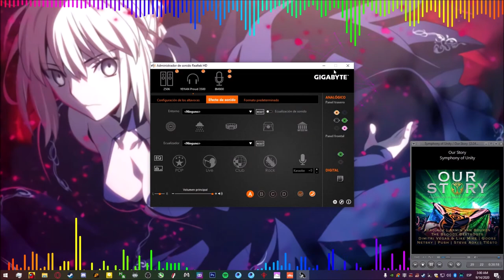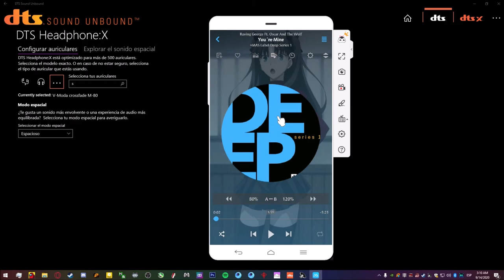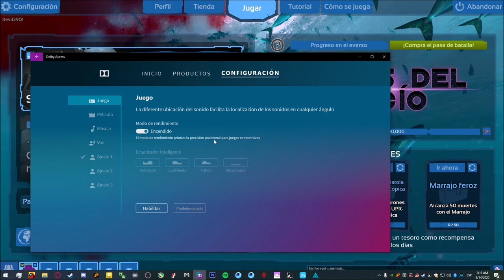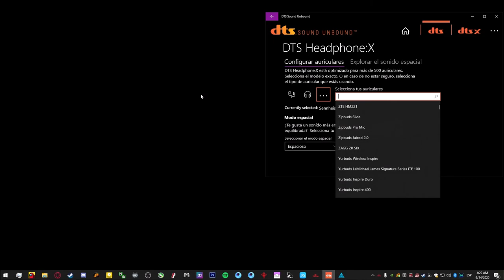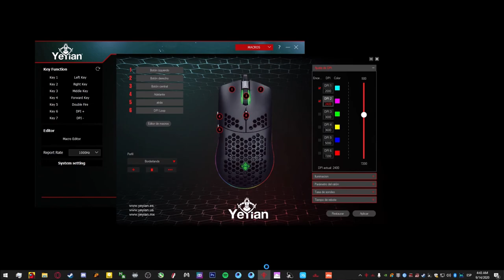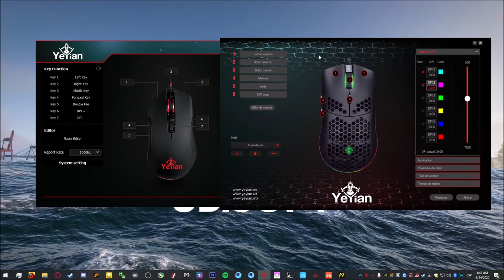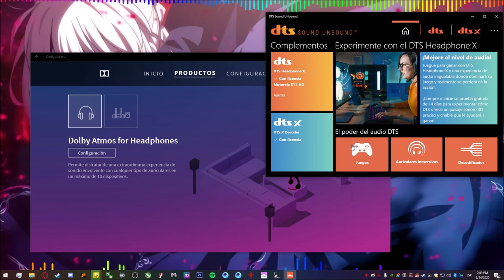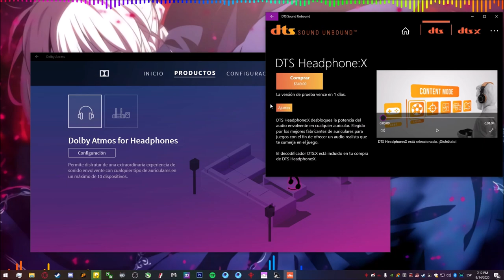La Mejora de Audio definitiva para cualquier headset? - DTS Headphone-X o Dolby Atmos?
**RECUERDEN BAJAR EL AUDIO DEBIDO YA QUE SE CAPTURO NATIVAMENTE A UN VOLUMEN CONSIDERABLEMENTE ALTO.

*SON DE PAGO NO HAY LINKS DE DESCARGA!!!

Aca les dejo las marcas de tiempo y cual es cual especificamente.

Depth
Dolby Custom 10:38
Atmos Modo Juego 13:34
DTS V-Moda Crossfade M-80 15:18
DTS ZTE 19:02
DTS Sennheiser HD 650 21:01
DTS Motorola S11 23:41

Musica de Fondo con DTS Motorola S11

DTS Motorola 27:24
DTS V-Moda 29:51
DTS ZTE 33:21
Atmos Modo Juego 35:59
Atmos Custom 38:31

Conclusion 40:57
Porque hasta el final? simplemente porque era un gameplay totalmente random y basicamente Broderlands tiene DTS nativamente y asi es como es el resultado de dicho sonido.
Borderlands 3 44:59

CPU: Core i7 4790K @ 4.5Ghz
Cooler: Deepcool Gammaxx L240 V2
Motherboard: Gigabyte H97 Gaming 3
SSD: S11 512Gb NVME, A400 480Gb y Adata SU650 960Gb
RAM: 2x8Gb HyperX Fury
PSU: Gigabyte B700H
GPU: ASUS Strix Gaming GTX 1060 6Gb
Case: Yeyian Shadow